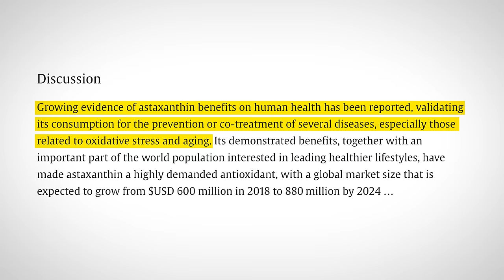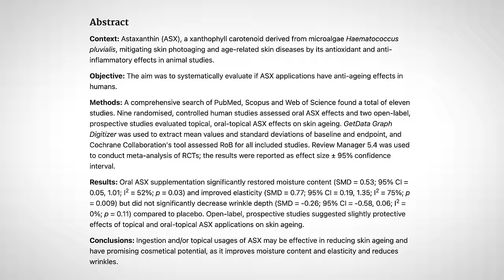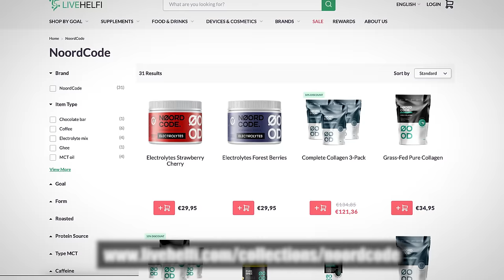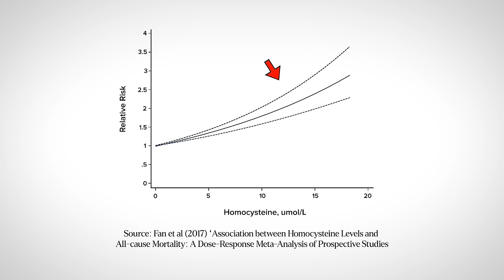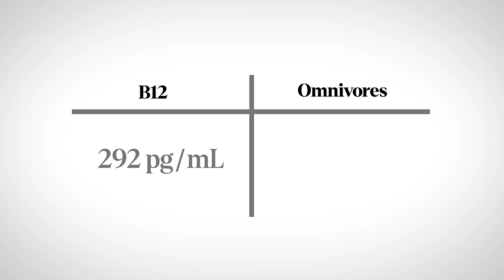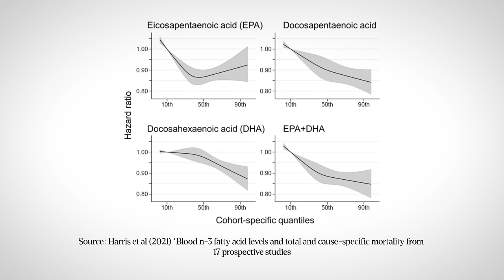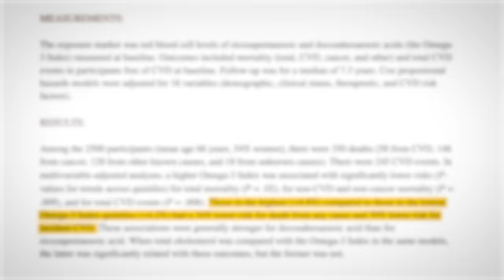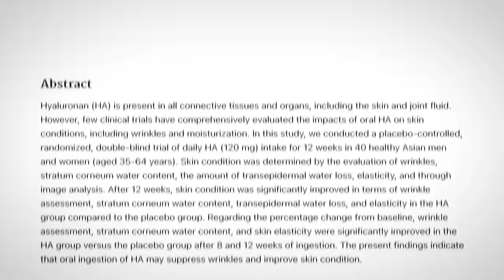New Supplements I've Added to My Routine - Amazing Benefits